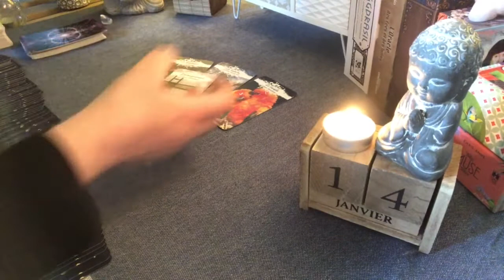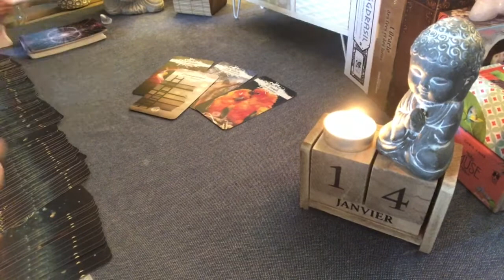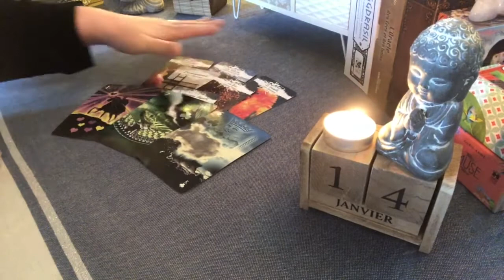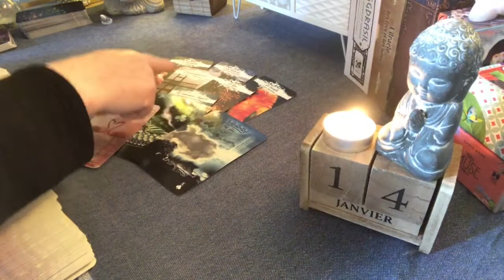⭐️Tirage du Jour⭐️ GÉMEAUX ♊️ Vendredi 14 Janvier 2022⭐️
Les oracles utilisés dans cette vidéo :
🌸Les Lumières d’Innana
🌸The Healing Light Lenormand